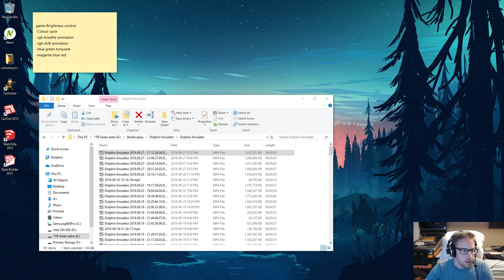save me plz